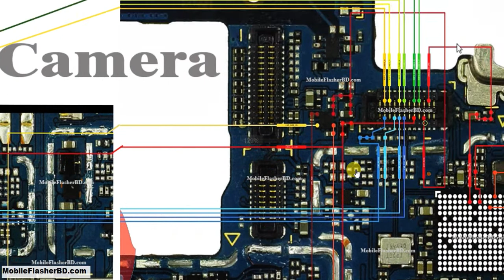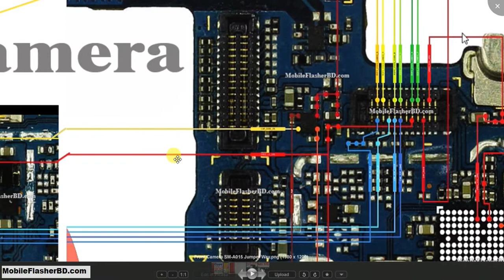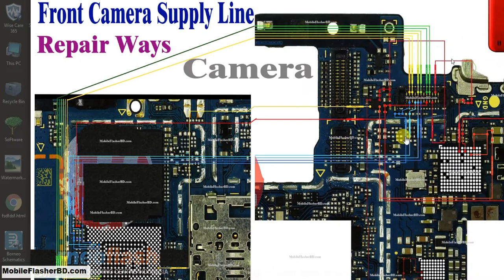Samsung A01 SM-A015 Front Camera Not Working Problem Fix Jumper Ways Solution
This Image HD Download Visit This Site And Search Model Name